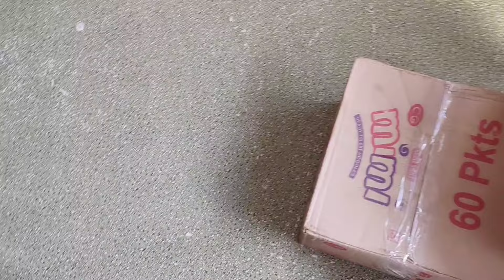Yum Halakpagi Nonganbei Vlog/Ningol Chakwbasu Lake Ne2 Hoi🥰/Papa ga Eupa Nupagasu Lakame🥹